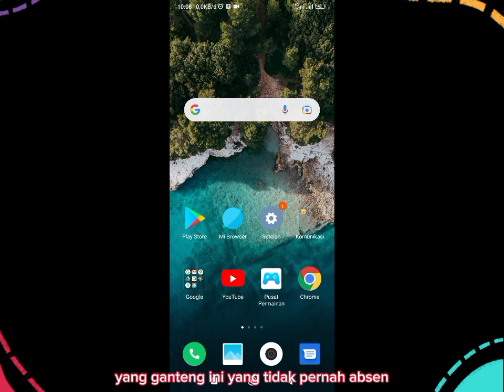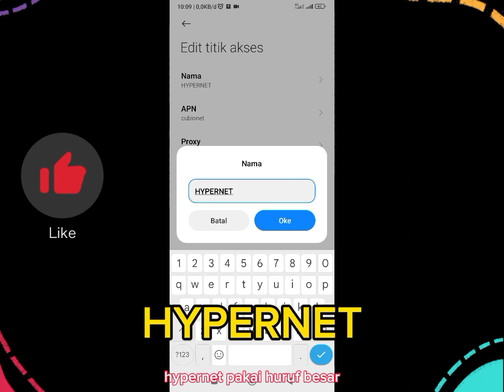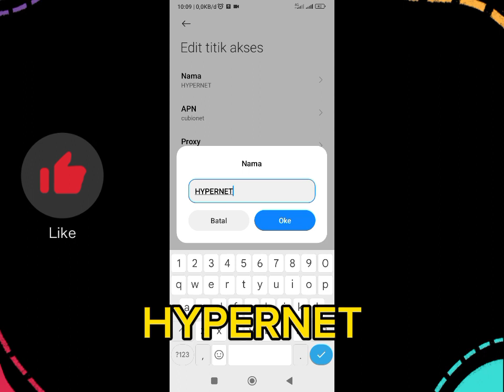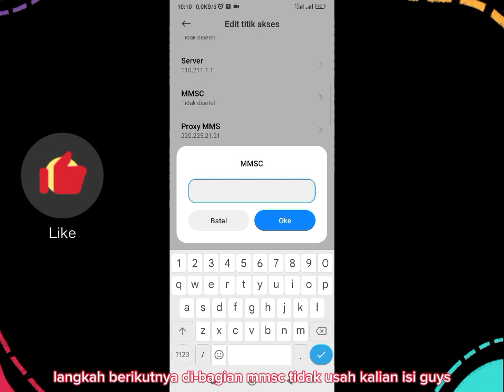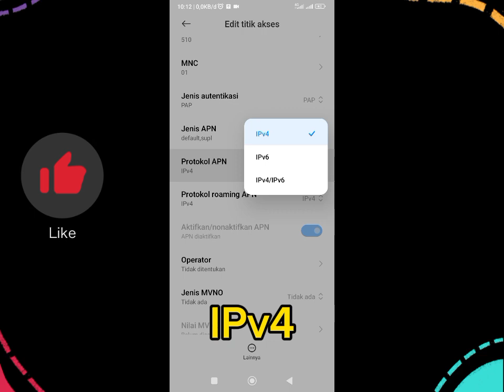Apn All Operator Tercepat Speed Brutal Lemot Auto Tepar😱‼️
Apn All Operator Tercepat 2023 Atasi Jaringan Lemot Tidak Stabil Anti Lag

Apn All Operator Tercepat Di Dunia Bikin Elon Musk Tobat! Apn Tercepat All Operator Terbaru 2023 Yang Speednya Bukan Kaleng Kaleng Wajib Kalian Coba Untuk Mengatasi Jaringan Internet Yang Lemot Dan Ping Tidak Stabil Saat Bermain Game Online,Apn Tercepat All Operator Ini Cocok Sekali Buat Kalian Gaes. Buruan Cobain Apn Tercepat All Operator Anti Lemot 2023 ini

Apn Tercepat all operator
apn all operator tercepat
apn all operator terbaru
apn tercepat di dunia
apn gaming tercepat
apn tercepat all operator 2023
apn all operator 2023
apn tercepat di dunia all operator
apn tri 4g tercepat
jaringan telkomsel lemot padahal 4g
apn telkomsel tercepat 2023
cara mengatasi interner lemot
cara atasi sinyal lemot
cara mempercepat koneksi internet
apn smartfren 4g tercepat
cara mempercepat sinyal lemot
cara mengatasi jaringan lag